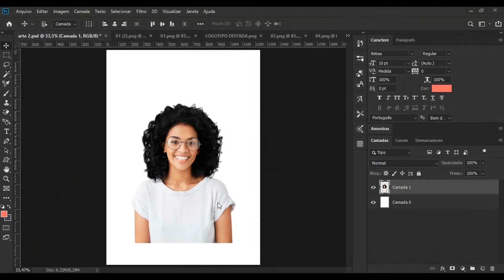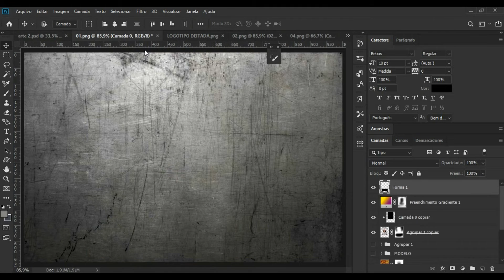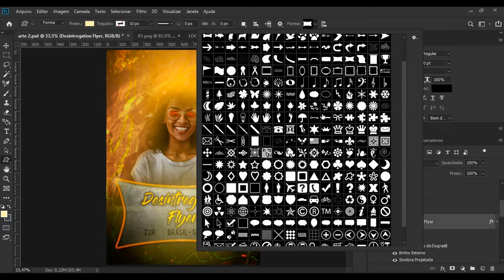DISINTEGRATION FLYER SECTION - PROD. VULGO DESIGNER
Quer remodelar a sua marca ou de sua empresa? Ou talvez só esteja buscando uma arte gráfica exclusiva para o seu site?